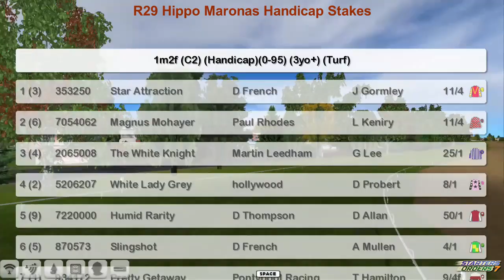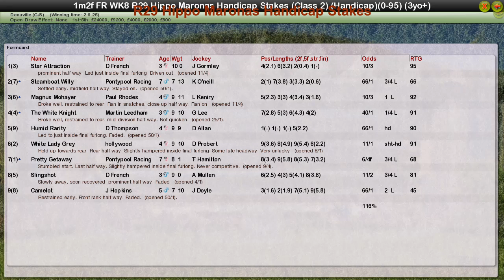FR WK8 R29 Hippo Maronas Handicap Stakes